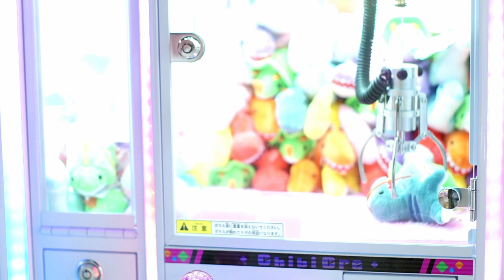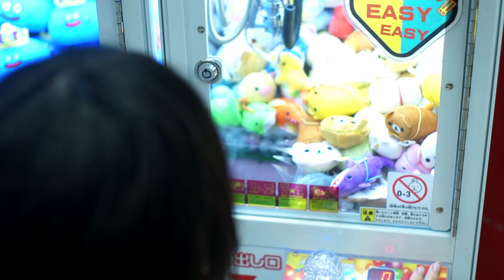THE ARNOLDS OFFICIAL MUSIC VIDEO『夏の日のコーヒーカップソング』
2020/1/11より発売のTHE ARNOLDS 1st mini album 『NINETEEN』より『夏の日のコーヒーカップソング』の完全自作のMUSIC VIDEOを公開。

同タイトル『NINETEEN』に続き、メンバー自らが出演・撮影・編集した手作りMUSIC VIDEO第三弾。

収録曲
1.アーノルズのテーマ2019
2.夏の日のコーヒーカップソング
3.タケルとトキコ
4.BAD GIRL
5.彼女とペンダントライト
6.ラブとニード
7.ナインティーンガール